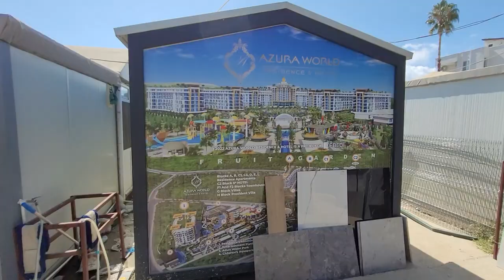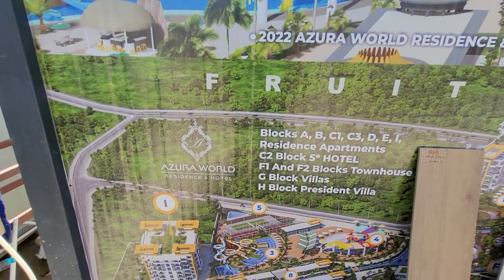Премиум проект в Турции 🔥 Отель & Комплекс с собственным песчаным пляжем 🌴